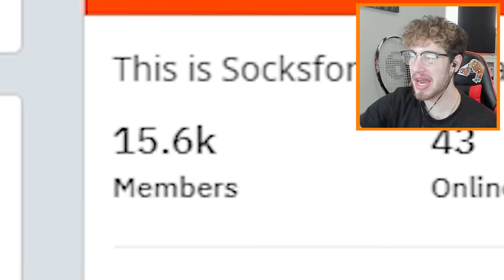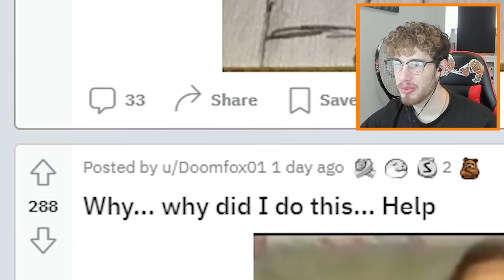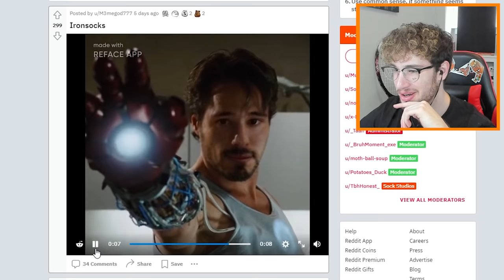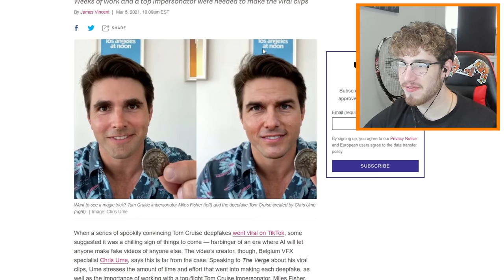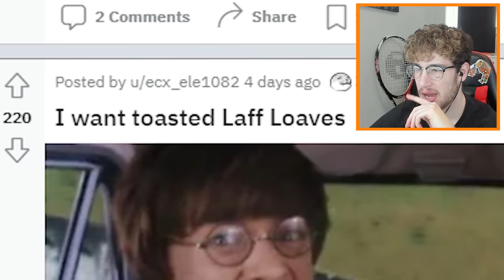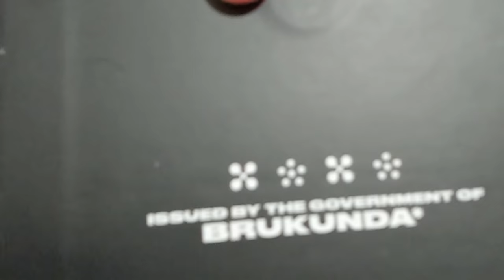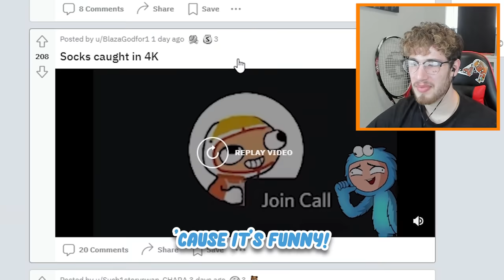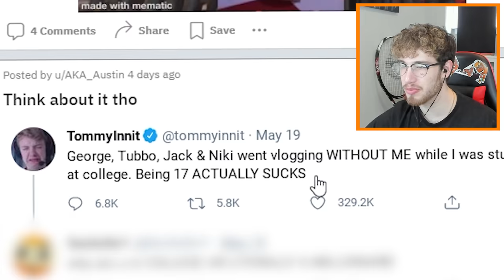I Am In A Movie... (Reddit Review #4)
today Socksfor1 reacts to I Am In A Movie...

Editor→ @Azrilich